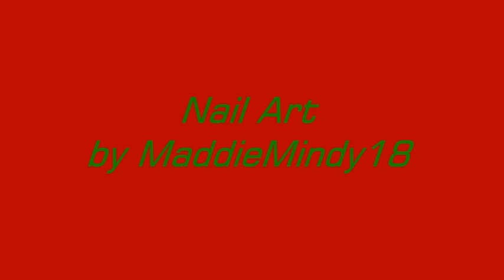Easy Christmas Tree Nail Art Tutorial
Hiii!

For a lot of more pic's of my recent work!
If you have questions I'd love to answer them!
Please give me some credit if you try my work ^^